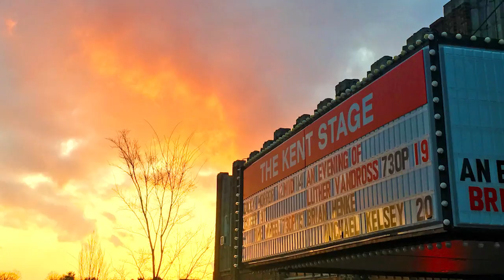Son Volt Kent Stage Aug 7th